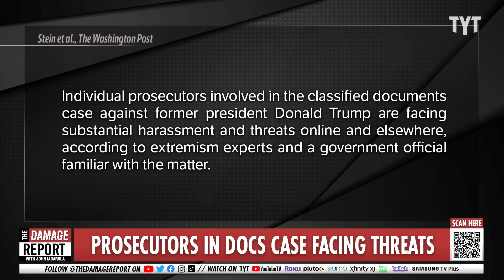Trump Supporters COLLAPSE Into Radical Prosecution Chaos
Donald Trump's calls to Trump supporters to target any prosecutors or judges involved in his legal nightmares are answered with threats to DOJ, special counsel Jack smith and other individual prosecutors concerning the classified documents. Francesca Fiorentini and Brett Erlich break it down on The Damage Report.

"Individual prosecutors involved in the classified documents case against former president Donald Trump are facing substantial harassment and threats online and elsewhere, according to extremism experts and a government official familiar with the matter.

At the same time, two officials said, federal agencies have not observed a general increase in threats against law enforcement in the weeks since Trump was indicted in South Florida — a sharp contrast from the surge of violent rhetoric in the days after FBI agents searched the former president’s Florida property last August.

The officials spoke on the condition of anonymity to discuss sensitive security issues. The FBI has called threats against law enforcement “reprehensible and dangerous,” and says it is working closely with other law enforcement agencies “to assess and respond to such threats.”"